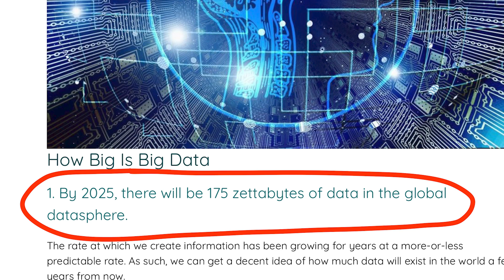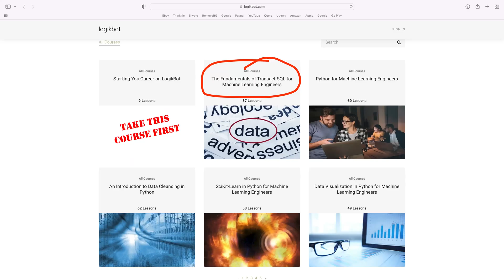The Future of Data Engineering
The best possible future yet.